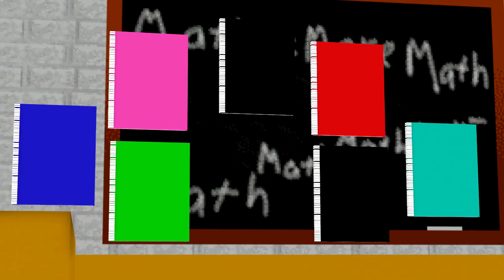[SFM BALDI] Baldi's Basic REMASTER In Learning KICK THE BUDDY SONIC Vs ORANGE MAN VS FNAF #32122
[SFM BALDI] Baldi's Basic REMASTER In Learning KICK THE BUDDY SONIC Vs ORANGE MAN VS FNAF #3277
[SFM BALDI] Baldi's Basic REMASTER In Learning KICK THE BUDDY SONIC Vs ORANGE MAN VS FNAF #32-

3RD Baldi's Basics In Education Channel